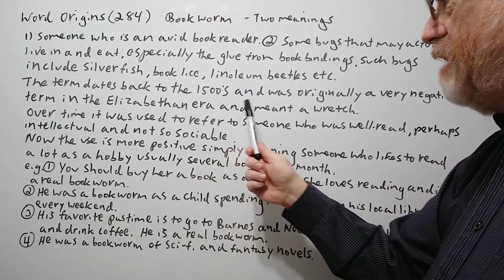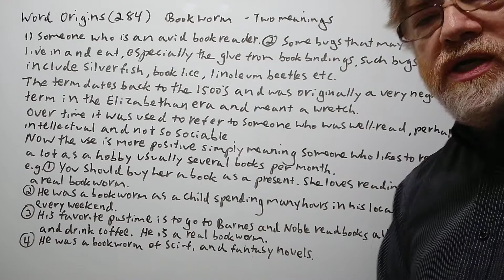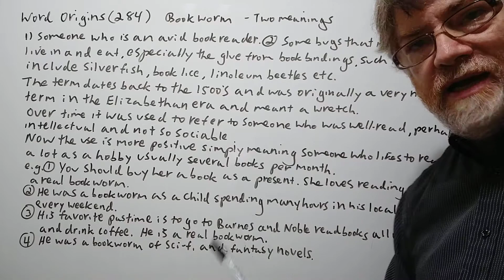English Tutor Nick P Word Origins (284) Bookworm